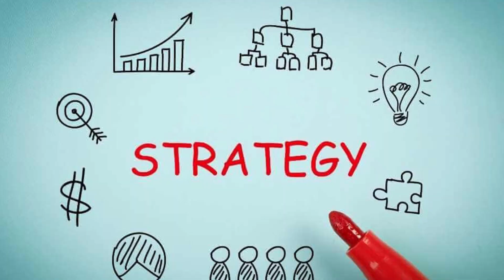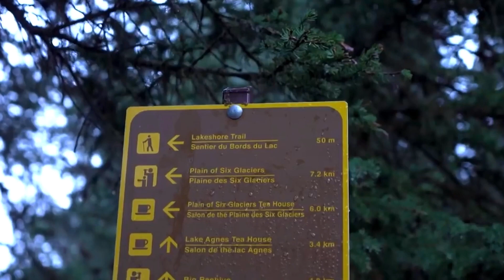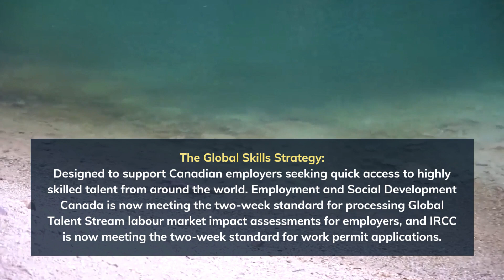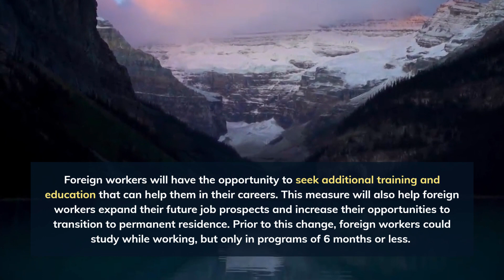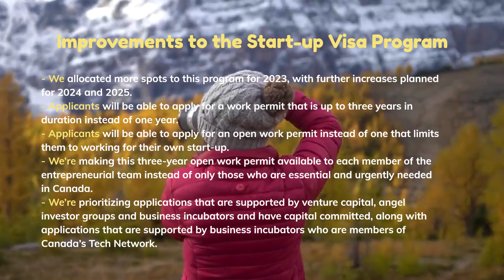Canada Needs more Tech Talent in 2023 - 2024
Canada Immigration 2023: New Express Entry Draw (STEM and Healthcare)
New Express Entry Draw | Express Entry Draw 2023 (Tech Talent Strategy)
In this Video, We will be discussing about Canada's new strategy to overcome the labor shortage as Canada needs more tech workers and skilled workers to fulfill the vacancies.

Canada’s high-growth industries will provide the jobs of the future, and companies need access to top talent that will fuel innovation, and drive emerging technologies forward.

In recent announcement, the Honorable Sean Fraser, Minister of IRCC launched Canada’s first-ever Tech Talent Strategy. This new strategy includes new measures and improvements on existing measures to help businesses in Canada thrive in a competitive landscape.

Canada immigration,
New rules for Canada pr,
Canada tr to pr,
category based express entry,
high demand jobs in Canada 2023,
express entry canada 2023,
jobs in canada for international students,
jobs in Canada for new immigrants,
jobs for new immigrants in canada,
Canada need skilled workers,
Canada need nurses,
Canada need immigrants,
moving to canada,
jobs for new commers in Canada,

Note: Neither a Canadian government agency nor an immigration lawyer owns this channel. The content on the channel is gathered from various public sources for immigration updates and the latest news. For Any Immigration inquiries Please contact a Licensed Immigration Lawyer or Regulated Immigration Consultant.